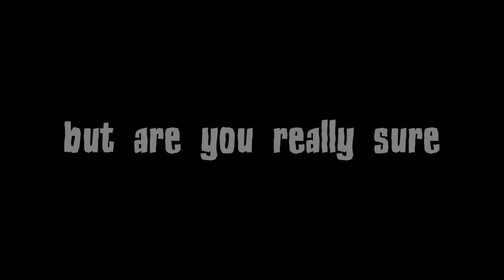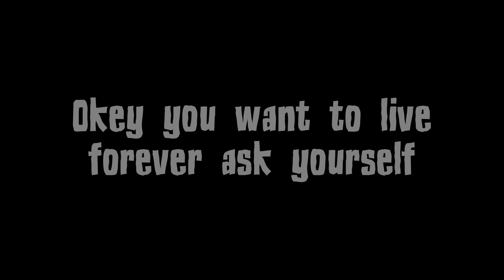Lobotomized Psycho - Live forever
This is a video to the track Live Forever by Lobotomized Psycho.
Live Forever is a punkrock/hard rock track about the chase to extend life as much as possible.
The track is released under Rabies Dog Records.
Lobotomized Psycho is a one man "band"
Guitar(s): Leif Sjödin
Bass: Leif Sjödin
Drums: Sample
Video: Leif Sjödin

Lyrics:

You are so fucking healty
you don't eat your bread
Because if you do you will be dead
You run everyday because it is the cure
You want to live forever but are you really sure

Chorus:
Do you want to live forever
Are you sure, are you sure?

You live your life by the book
Fixated about how you look
Thai chi, yoga, dressing up in a toga
Counting calories just to be sure
Everything you eat need to be pure
Extending your life

Exteding life to max is the goal
Sitting in lotus eating beans from a bowl
Everything counts in the hunt nirvana
Bathing in mud, ending with a sauna
Okey you want to live forever but ask yourself
have you really lived?